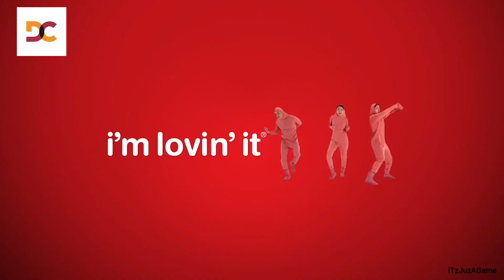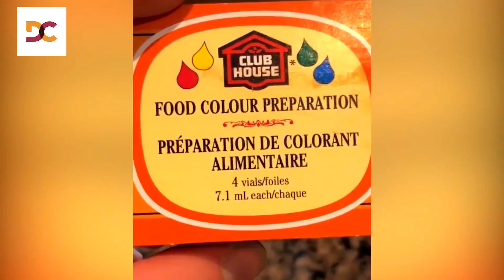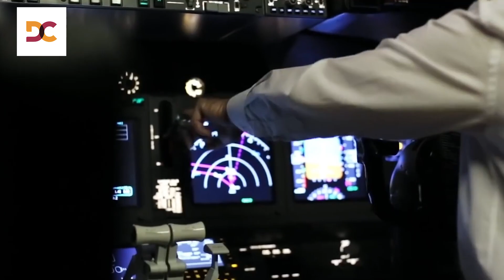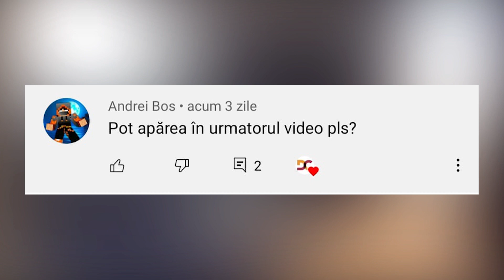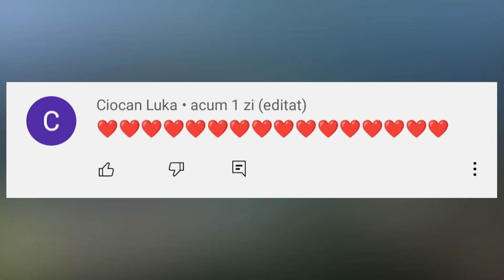Daca Nu ar fi Fost Filmat, Nimeni nu Ar fi Crezut!!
10000 DE VIERMI UCIGAȘI VS MĂR! Nu AI fi Crezut Ca Asa ceva Este Posibil! - Sursele clipului:
   Youtube,Google,Wikipedia -